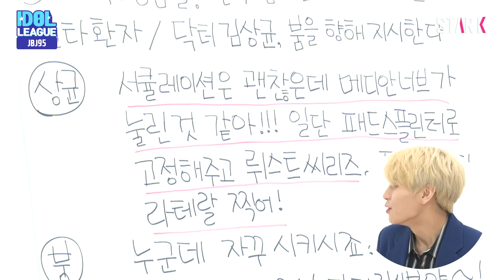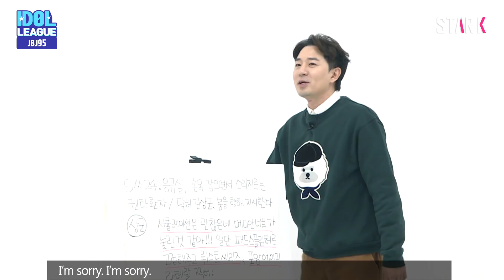[ENG SUB] Acting Genius! JBJ95's Romantic Doctor! (연기천재! 연기도사! 젭꿍이의 낭만닥터 김싸부!) - (2/6) [IDOL LEAGUE]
YO! This is real acting! BAAM!

Romantic Doctor!? NO! Romantic Doctor Kim Sanggyun!

Kenta who works hard to read the script!

If you wanna see JBJ95's cute acting,

check it at 'Idol League' Part 2~

마! 이게 바로 리얼 연기다! BAAM!

낭만닥터 김사부?! 노노! 낭만닥터 김싸부 상균!

거기에 꿋꿋이 대사 읽어내는 옹알이장인 켄타!

보고만 있어도 입꼬리가 올라가는 JBJ95가 궁금하다면

‘아이돌리그 2편’에서 확인하세요~